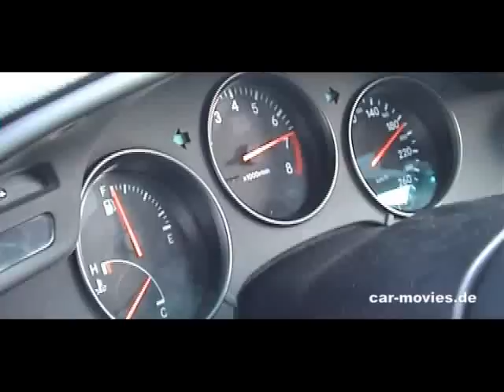Reisbrennen Motorsportarena Oschersleben by car-movies.de